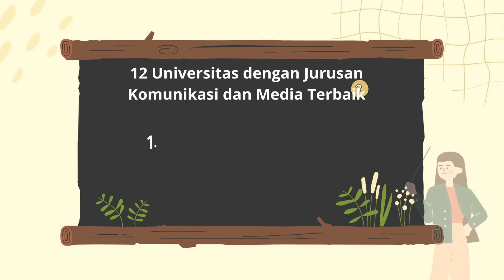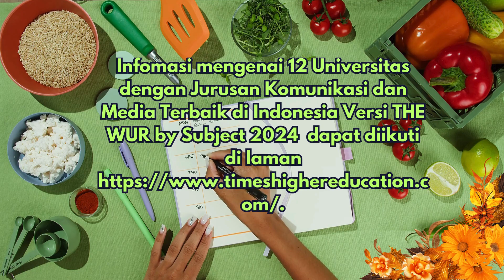12 Universitas dengan Jurusan Komunikasi dan Media Terbaik di Indonesia Versi THE WUR by Subject2024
Infomasi mengenai 12 Universitas dengan Jurusan Komunikasi dan Media Terbaik di Indonesia Versi THE WUR by Subject 2024 termasuk peringkat kampus-kampus terbaik di dunia dapat diikuti di laman